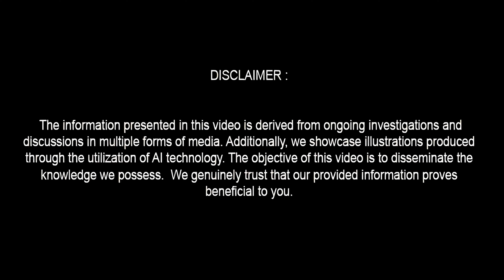All New 2025 BMW 7 Series - This Luxury Car Will Blow Your Mind !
The All New 2025 BMW 7 Series will blow your mind with its luxurious features and cutting-edge technology. In this video, we take a deep dive into what makes this car the ultimate driving machine. From its sleek design to its innovative tech, the 2025 BMW 7 Series sets a new standard in luxury sedans. We explore everything from the high-performance engine options to the lavish interior comforts, and advanced safety features. Whether you're a car enthusiast or looking for your next luxury vehicle, this video will give you all the insights you need. Don't miss our exclusive review and first look at this groundbreaking vehicle !